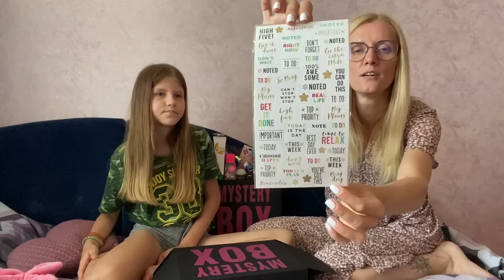Самые лучшие сюрприз боксы от MISTERY BOX